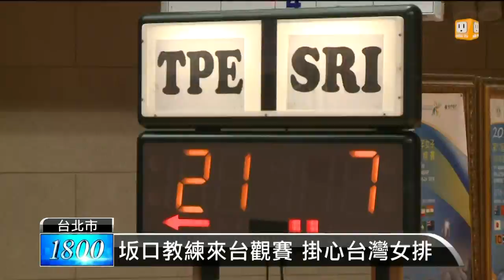【2014.07.23】亞青女排排名賽 中華明爭第五名 -udn tv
2014亞洲青年女子排球錦標賽進入排名賽階段，中華女排隊前教練坂口憲政也在場邊關心後，中華青女面對實力有段差距的斯里蘭卡，全隊輪番上陣，輕鬆的以直落三獲勝，明天24號將和印度爭取第五名。完整內容 , FB , Twitter , G+